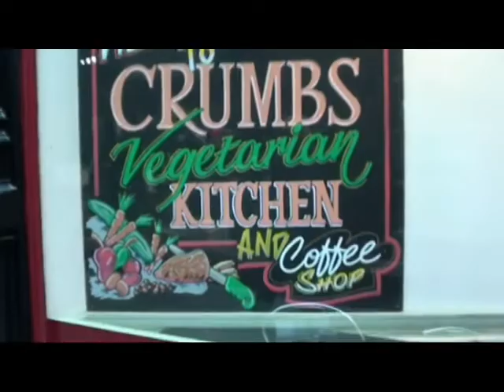Cardiff Confidential Presents: Crumbs Salad Bar!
Cardiff Confidential welcomes you to Crumbs Salad Bar!

Join Doug as he treats you to the delights this place has to offer. Please tell us what you think and tell us where to go next!

Also watch out for the latest instalment of Russell Tries! This time its Carrot Cake!